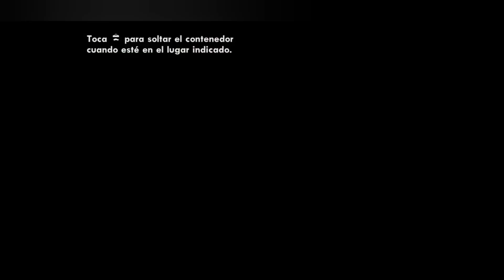Consiguiendo carros facil Gta San Andreas cap 21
Ticktock

gta trilogy,
gta trilogy remastered,
gta san andreas para android,
gta 4,
gta auron,
gta android descargar apk,
gta andreas,
gta bajos recursos,
gta definitive edition,
gta definitive edition descargar pc,
gta definitive edition trailer,
gta definitive edition bugs
grand theft auto,
grand theft auto the trilogy,